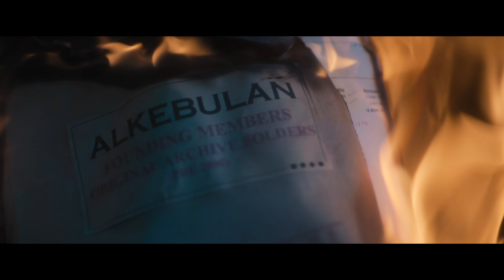Das Herz des Jägers (Clip 5) | Trailer auf Deutsch | Netflix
In diesem Spionage-Actionthriller muss ein ehemaliger Auftragskiller seinen Zufluchtsort verlassen und wird in geheime Allianzen, Hinterhalte und Schießereien verstrickt.

Die Presidential Intelligence Agency (PIA) jagt Zuko Khumalo gnadenlos quer durch die Weiten des südlichen Afrikas. Der Grund dafür liegt darin, dass Zuko, der mit einem gestohlenen Motorrad unterwegs ist, auf Informationen zusteuert, die die gesamte Regierung zu Fall bringen könnten. Die PIA hält Zuko allerdings für eine leichte Beute – einen einfachen Mann aus der Arbeiterklasse. Das PIA-Team weiß nichts von seiner Vergangenheit – und das wird es teuer zu stehen kommen.

Das Herz des Jägers
Trailer auf Deutsch (Clip 5)
Netflix

Thriller, Action, Südafrikanisch, Buchverfilmungen, Action- und Abenteuerfilme, Spionagefilme, Afrikanische Filme, Adrenalingeladen, Explosiv, Actionthriller, Verfolgungsjagd, Südafrikanischer, Literaturverfilmung, Aufregend, Spione, Action und Abenteuer
Bonko Khoza, Connie Ferguson, Tim Theron, Masasa Mbangeni, Boleng Mogotsi, Mandla Dube, Deon Meyer, Willem Grobler